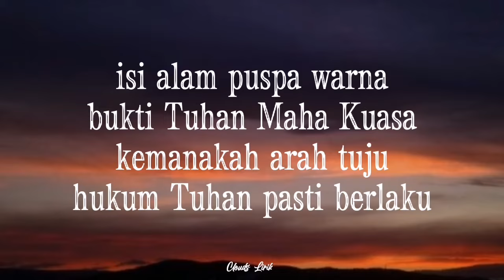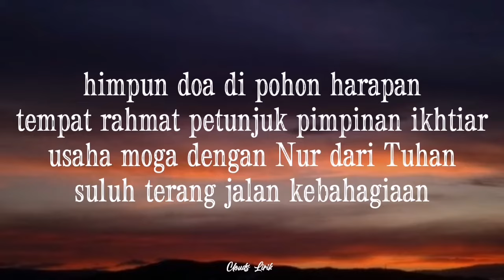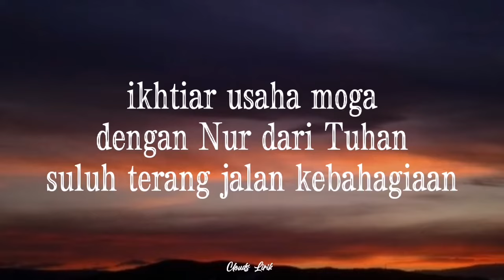HIJJAZ - Nur Tuhan | ( Video Lirik )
🎶 Title : Nur Tuhan
🎙️ Singer : Hijjaz
📸 Wallpaper : Pinterest